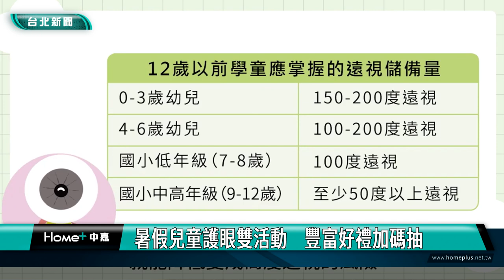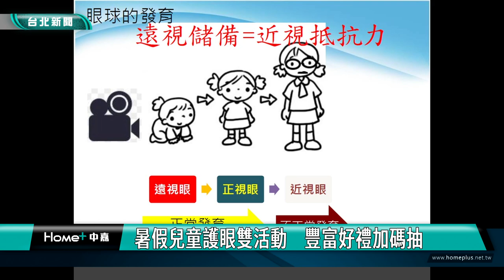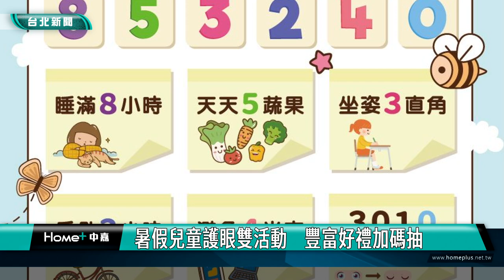暑假兒童護眼雙活動 豐富好禮加碼抽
暑假期間小朋友用手機時間增加，容易加深近視，台北市衛生局提醒家長，趁暑假快要結束前，趕快幫孩子預約視力檢查，除了掌握孩子的遠視儲備量，完成檢查後還能參加抽獎活動，可獲得超商商品卡等多項好禮！

依據衛生福利部國民健康署調查結果顯示，幼兒園大班升小一、小一升小二及小六升七年級暑假，是兒童發生近視的3大高峰。聯醫中興院區眼科主任蔡宜倫表示，從幼兒時期具有「遠視儲備量」，隨著生長發育，眼軸變成「正常」而慢慢長成「正視眼」，建議國小低年級，仍應掌握100度遠視度數，而國小中、高年級，至少要有50度以上遠視度數。

除了平時多安排戶外活動，維持護眼習慣，掌握孩子的遠視儲備量，也呼籲家長善用國小學童高度近視防治服務，由專業醫師進行檢查及評估，完成檢查後還能參加抽獎活動。

另外衛生局也舉辦國小學童與幼兒，視力保健繪畫徵選活動，邀請家長與孩子一起拿起畫筆，找出護眼密碼、畫出護眼好夥伴！